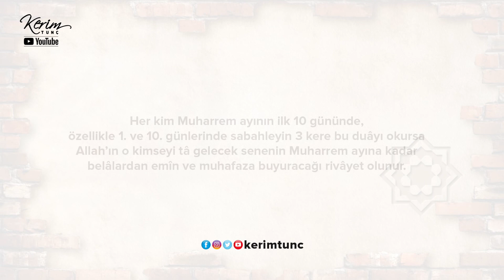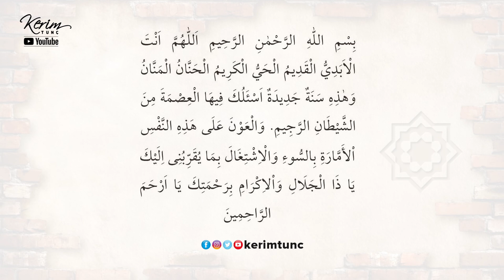Muharrem Ayının İlk 10 Gününde 3 Defa Okunacak Dua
Her kim Muharrem ayının ilk 10 gününde, özellikle 1. ve 10. günlerinde sabahleyin 3 kere bu duâyı okursa Allah’ın o kimseyi tâ gelecek senenin Muharrem ayına kadar belâlardan emîn ve muhafaza buyuracağı rivâyet olunur.

“Rahmân ve Rahîm olan Allah’ın adıyla. Allah’ım! Sen ebedîsin, Kadîm’sin, dirisin, Kerîm’sin, Hannân’sın, Mennân’sın. Bu yeni sene içinde beni ilâhî rahmetten kovulmuş şeytandan korumanı istiyorum. Şu dâimâ kötülüğü emreden nefse karşı yardımını istiyorum. Yine Sana yaklaştıracak şeylerle meşgul olabilmem için yardımını istiyorum, ey Celâl ve İkrâm Sâhibi olan Allah’ım! Rahmetinle lutfeyle ey merhametlilerin en merhametlisi!”